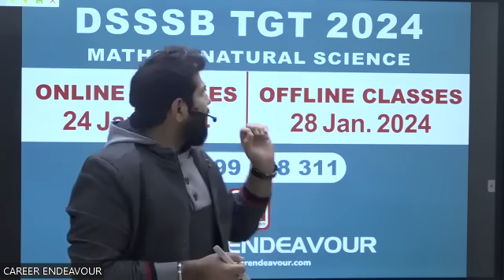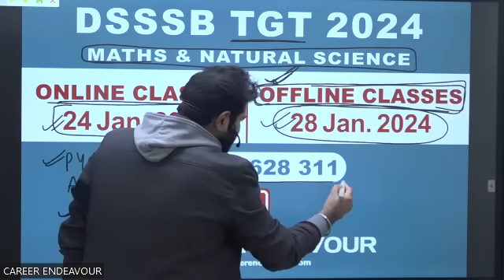DSSSB TGT 2024 MATHS & NATURAL SCIENCE | Career Endeavour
DSSSB TGT 2024 MATHS & NATURAL SCIENCE